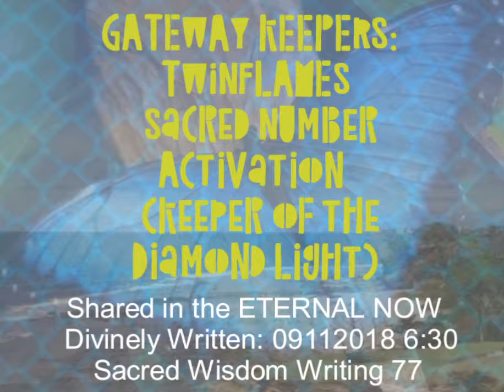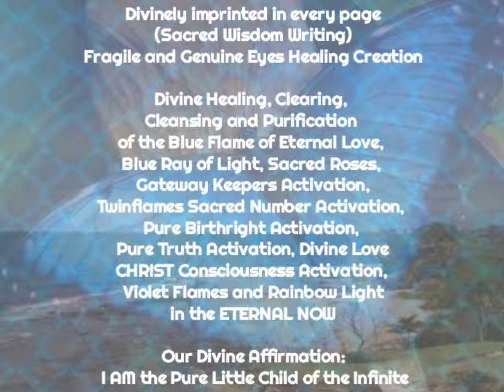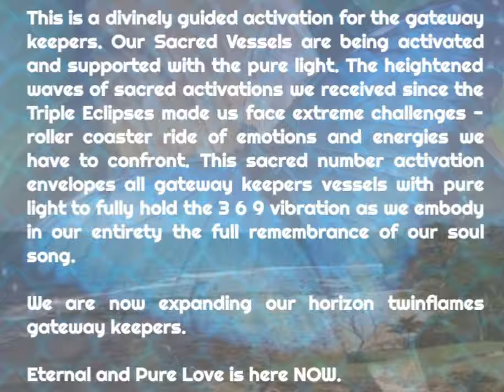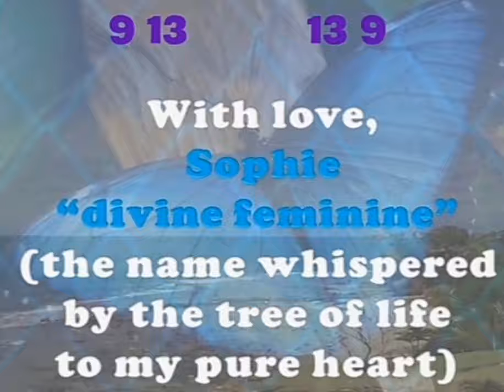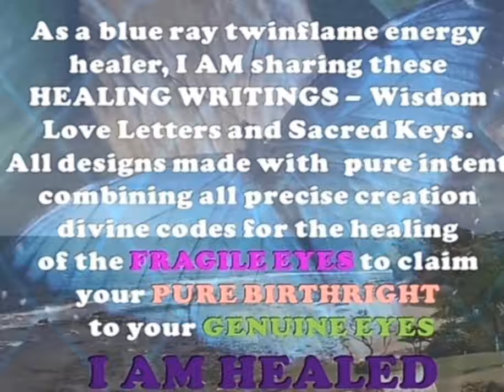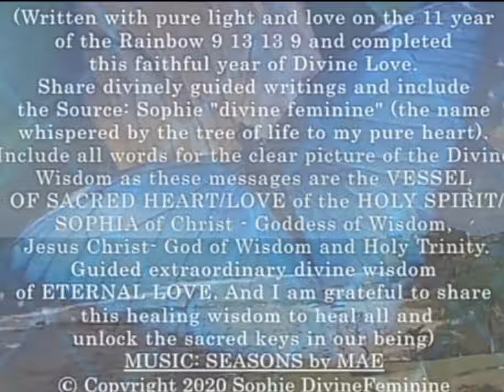GATEWAY KEEPERS TWINFLAMES Sacred Number Activation (Keeper of the Diamond Light)